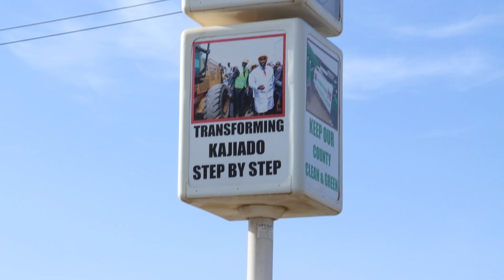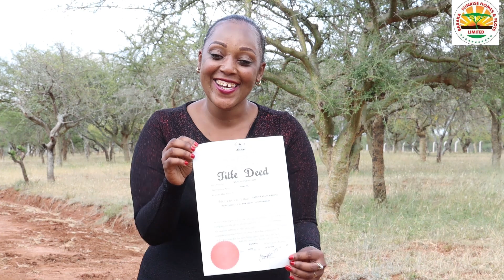THE BEST PLACE TO INVEST IN KAJIADO COUNTY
Here is a good place to Invest in Kajiado County Kenya.Watch and Share with a Friend.